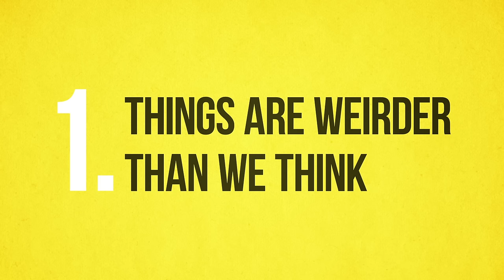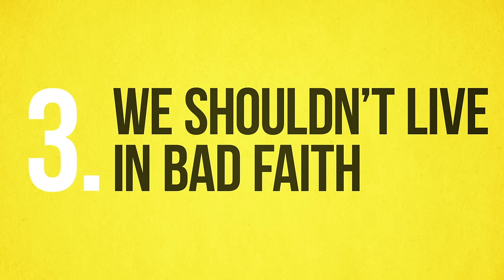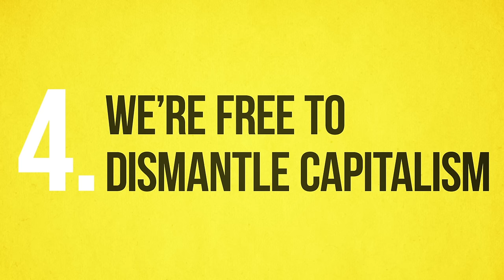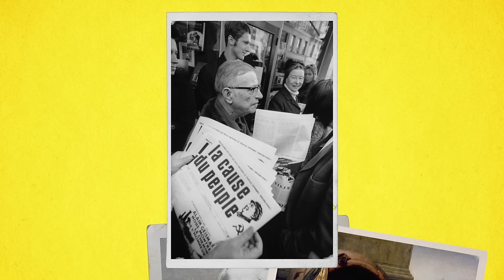PHILOSOPHY - Sartre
Jean-Paul Sartre explored the problems and joys of being fundamentally free. Existentialism, the belief system with which he is associated, considers the anguish of freedom.

Enjoying our Youtube videos? Get full access to all our audio content, videos, and thousands of thought-provoking articles, conversation cards and more with The School of Life Subscription

Be more mindful, present and inspired. Get the best of The School of Life delivered straight to your inbox

FURTHER READING

“Jean-Paul Sartre was born in 1905. His father, a navy captain, died when he was a baby – and he grew up extremely close to his mother until she remarried, much to his regret, when he was twelve. Sartre spent most of his life in Paris, where he often went to cafes on the Left Bank and sat on benches in the Jardin du Luxembourg. He had a strabismus, a wandering eye, and wore distinctive, heavy glasses. He was awarded the 1964 Nobel Prize for literature, but refused it on the grounds that the award was capitalist and bourgeois. He was very short (five feet three inches) and frequently described himself as ugly. He wore his hair vigorously brushed back. When he died in 1980 (aged 74), 50,000 people accompanied his coffin through the streets of Paris...”

CREDITS